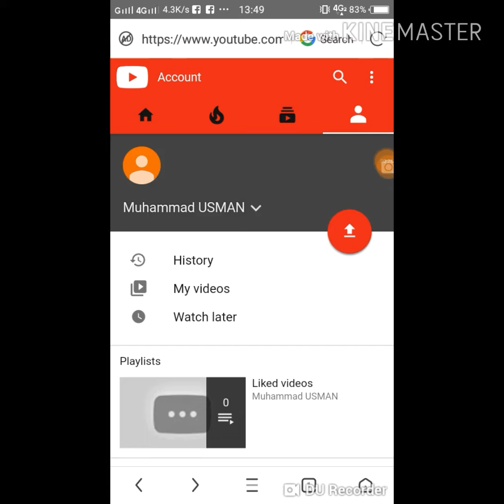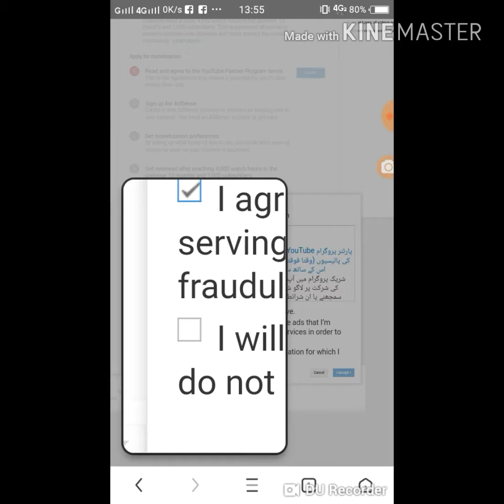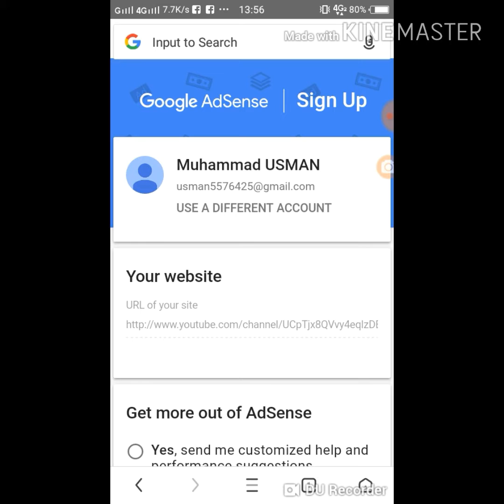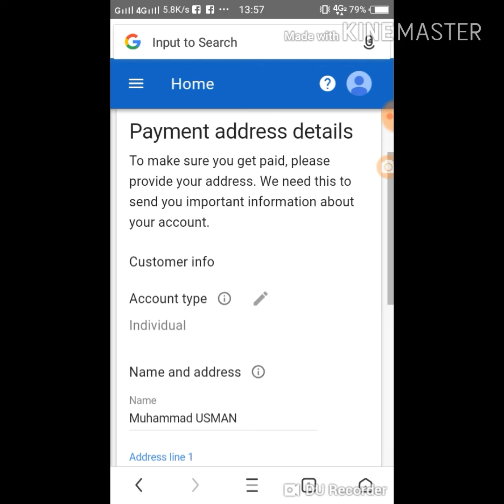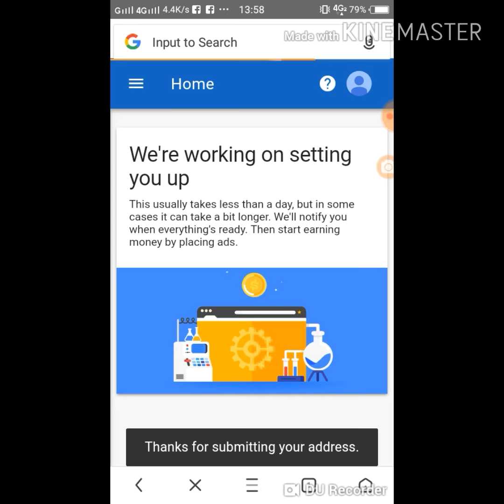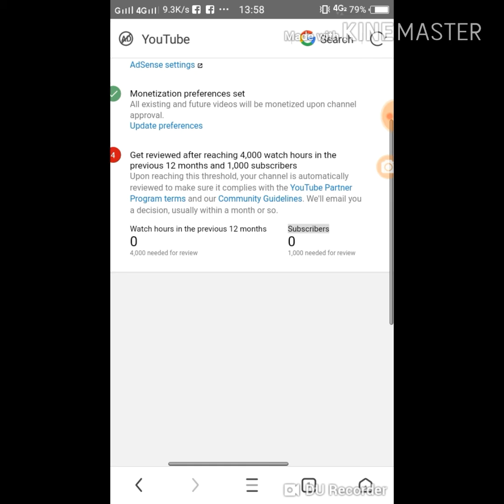Itechusman How toYouTube Monetization enable 2019.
How to YouTube channel monetization .
Namaskaar Dosto, is video mein maine aapse YouTube ke naye updates ke baare mein baat ki hai, kuch naye changes hue hai YouTube ki Monetization policies mein aur ab aapko complete karne honge 12 months mein 4000 Watch Hours aur 1000 Subscribers monetization enable karne ke liye. Is update ke baare mein main kya sochta hu yahi maine aapse is video mein discuss kiya hai. Mujhe umeed hai ki aapko yeh video pasand aayegi.